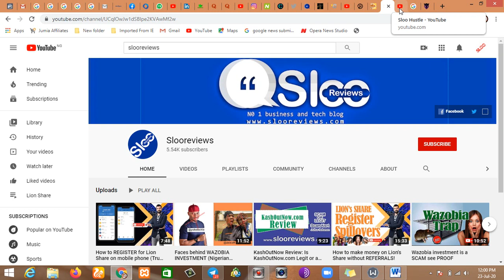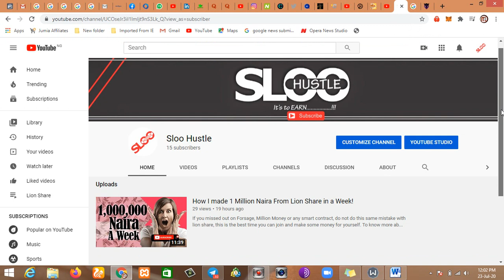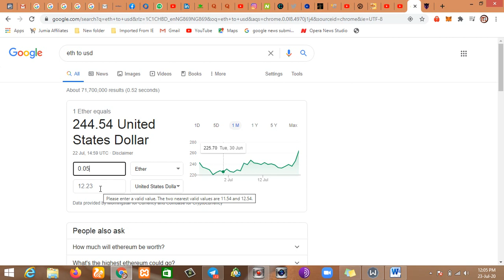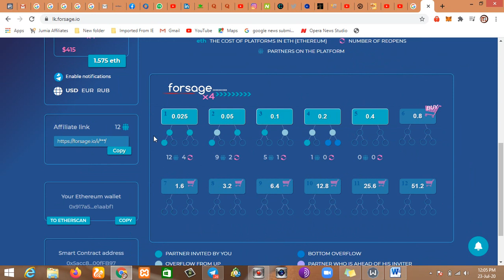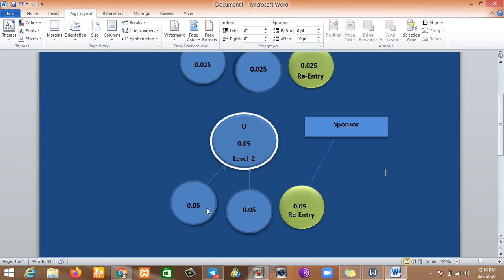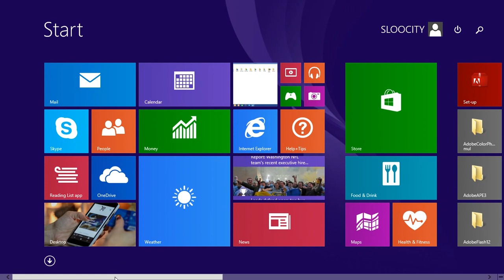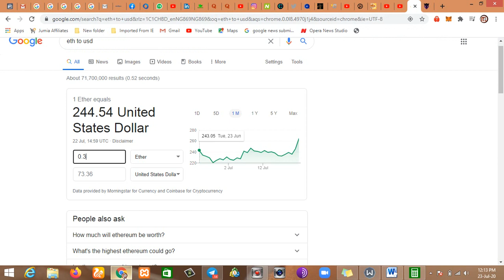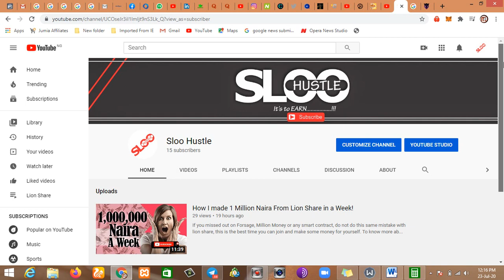Forsage X3 Smart Contract Explained (A to Z)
Forsage is smart contract operating on the ethereum blockchain, it is 100% decentralized, meaning no central admin.
Your money  never stay on the platform, rather it goes directly into your private wallet.
Forsage has been around for a while, another program like it is Lion's Share.